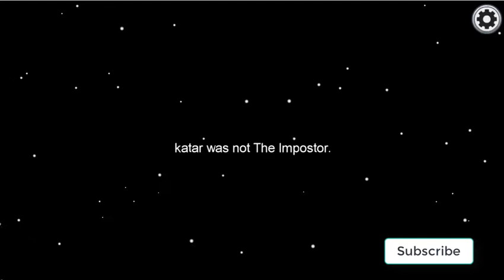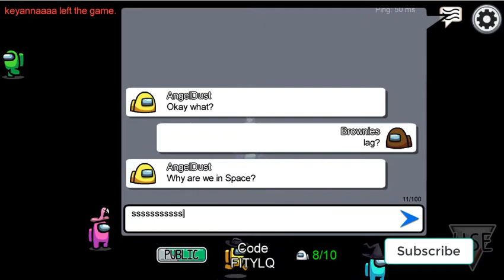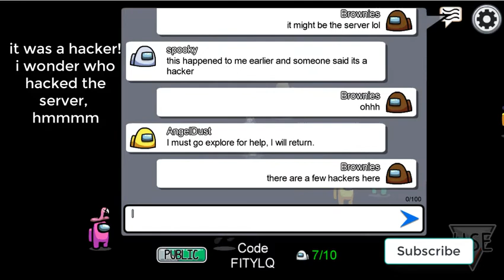Time to work on tasks |among us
im just doing my tasks and i dont know what happen lol